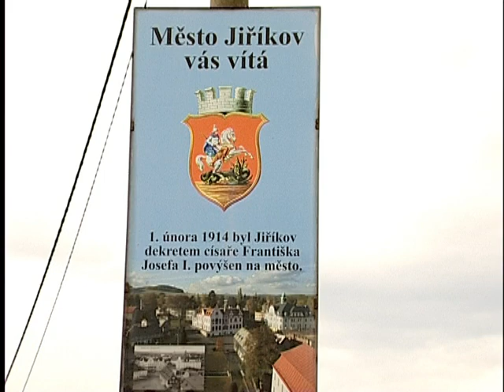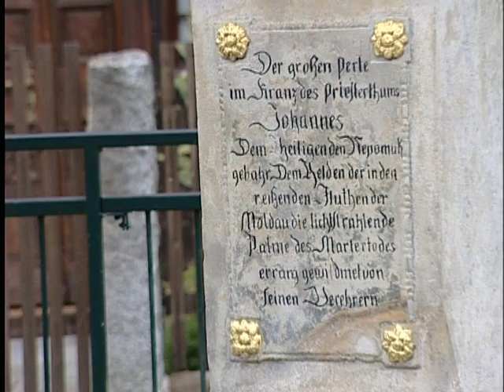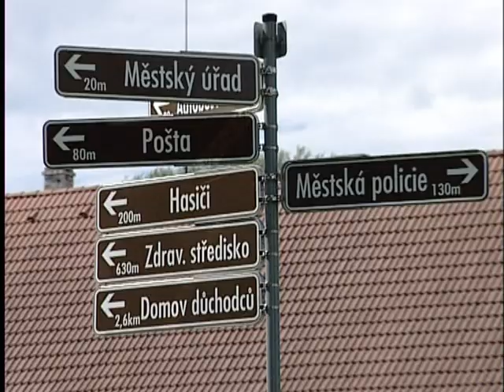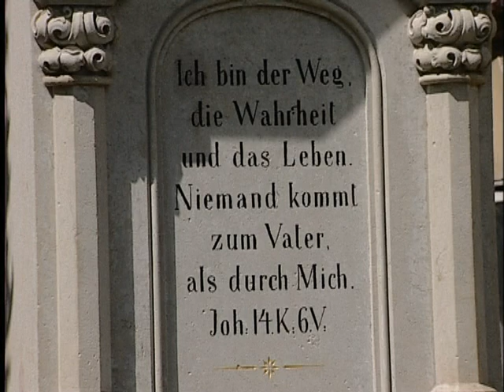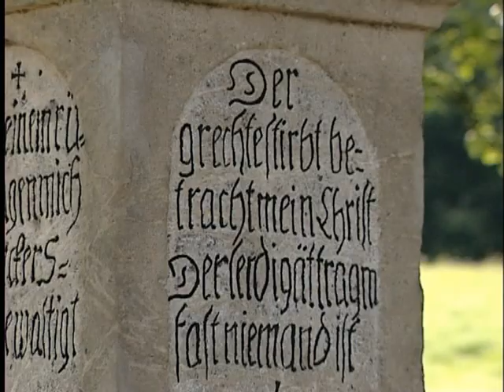Jak se žije v Jiříkově podle Petra Wittgrubera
Video jsme natočili s panem Jindřichem Honzíkem v roce 2014. Představujeme Vám Jiříkov mým pohledem. Můžete se podívat dnes už na trošku historické video...